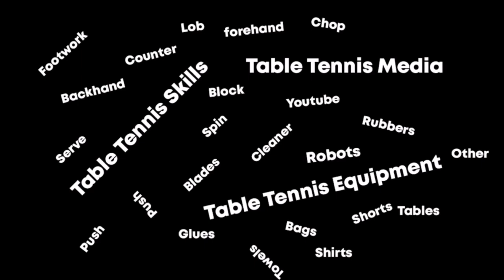AKBAR (Setya) vs GUNTUR (KEMANG) 🏓🏓 Quarter Final - Kejuaraan Tenis Meja PTMSI Kota Semarang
Kejuaraan Tenis Meja PTMSI Kota Semarang tahun 2021 diselenggarakan di Gedung Aula Masjid Al-Wali, Semarang, Indonesia.

Akbar
Butterfly Zhangjike T5000
Black : Xiom Vega China

Guntur
Butterfly Zhangjike Szlc
Black : Nittaku Fastarc G1